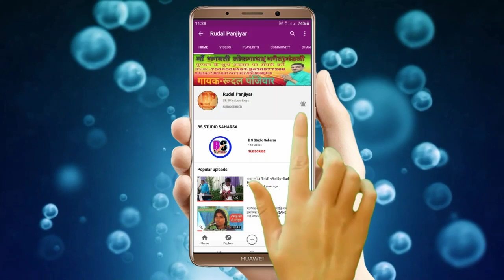ज्योति बाबा प्रसंग।। गायक चन्द्रकिशोर पंजियार।। jyoti baba Bhagat. chandkishor panjiyar.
👉LIKE 👍दबावें ।

                          SINGER
         CHANDRAKISHOR PANJIYAR

                        LANGUAGE
                         MAITHILI
                             LYRIC
        CHANDRAKISHOR PANJIYAR
                            VENUE
            TAMKULHA,SAHARSA.2021
                             LEVEL
                     RUDAL PANJIYAR
                             SHOW
                        LIVE SHOW